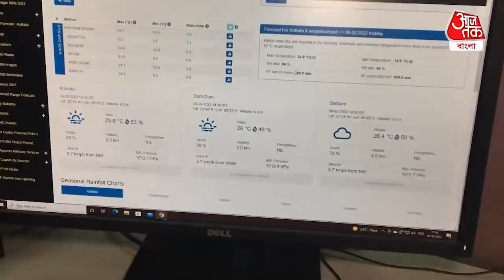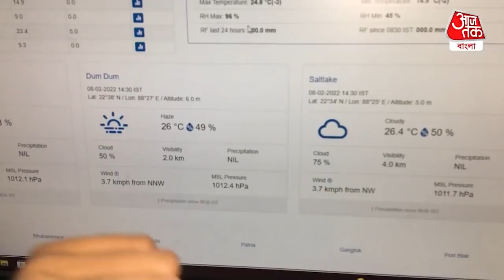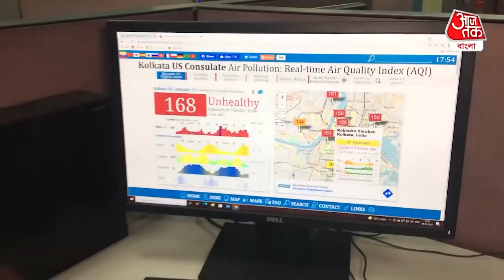Kolkata Weather Forecast Today| কলকাতার আকাশ পরিষ্কার থাকবে, রাতের তাপমাত্রা বাড়ার সম্ভাবনা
শীতের আমেজ এখনো আছে। তবে ধীরে ধীরে তাপমাত্রা বাড়ার সম্ভাবনা আছে। কলকাতার আকাশ প্রধানত পরিষ্কার থাকবে। আংশিক মেঘলা থাকার সম্ভাবনা আছে। আগামী তিনদিন রাতের তাপমাত্রা ২ থেকে ৩ ডিগ্রি বাড়ার সম্ভাবনা আছে। ৯ তারিখ পর্যন্ত দক্ষিণবঙ্গে বৃষ্টির কোন সম্ভাবনা নেই। কিন্তু ১০ তারিখ দক্ষিণবঙ্গে হালকা বৃষ্টির সম্ভাবনা আছে। আগামী ২৪ ঘন্টায় ঘন কুয়াশা থাকার সম্ভাবনা আছে।